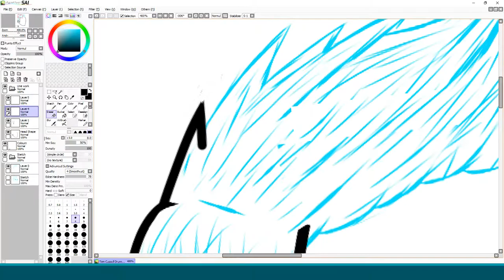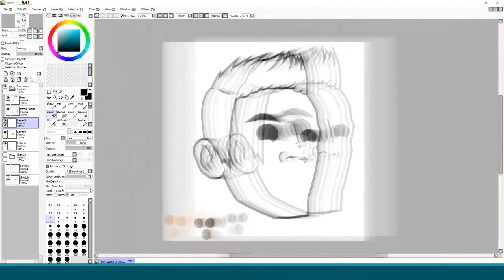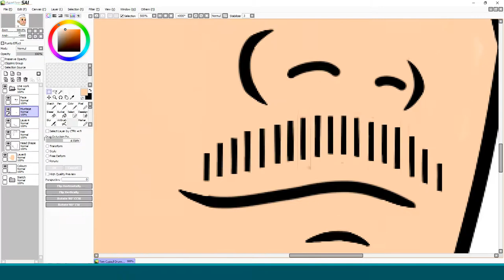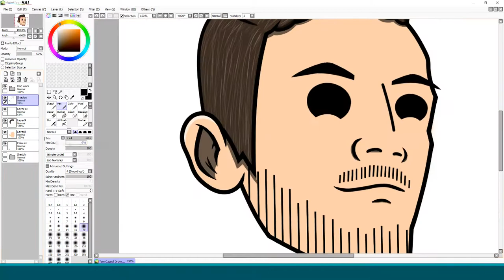Speedart | Tom Cassell (TheSyndicateProject)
REED ME

    Music Used

    Tom Cassell